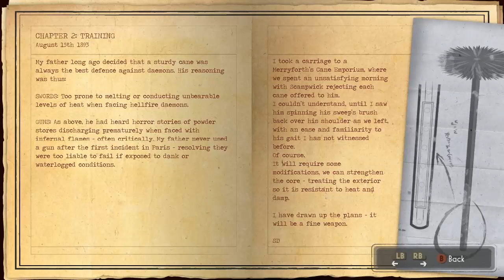Let's Play Foul Play [Intermission 01] Hey Look A Book!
Go get some snacks ready for the second play but in the meantime lets learn more about the lore and background of the famous Daemon Hunter and his origins.